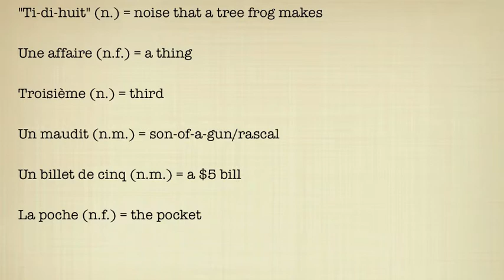Hermean Dunbar and the Story of Jean Sot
Cajun French 2201